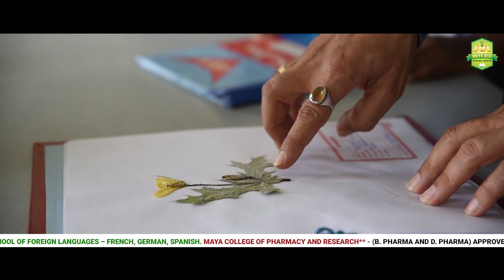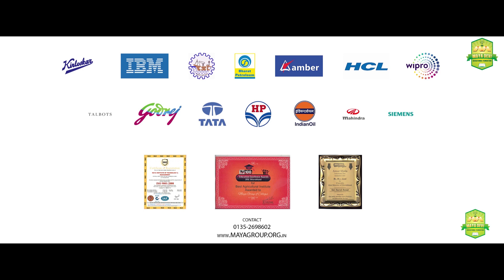Maya Group Of College | Best Engineering College in Dehradun - Uttrakhand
Maya Group Of College is the Best Engineering College in Dehradun Uttrakhand. Maya Group of College Dehradun
Courses Offered:
B.Tech | BBA | BCA | B.Com | BHM | B.Sc PCM/CBZ
B.Sc Agriculture | B.Sc. Forestry | B.Sc. Horticulture | B.Ed | B.Pharmacy | D.Pharmacy